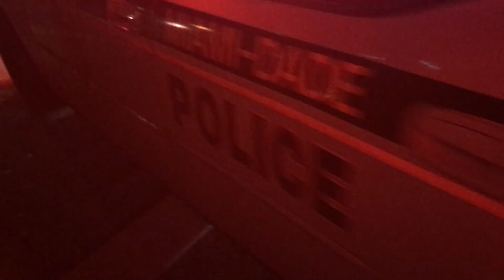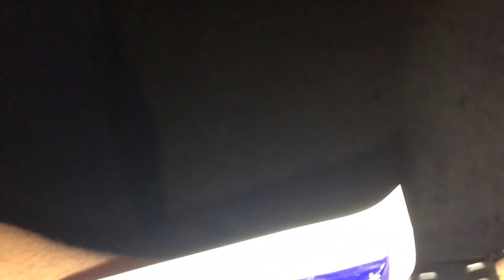MY 2015 INFINITI G35 GOT TOTAL LOST - BIG CAR ACCIDENT!